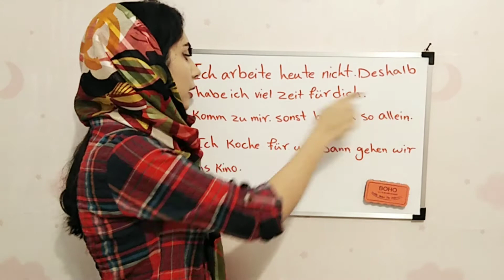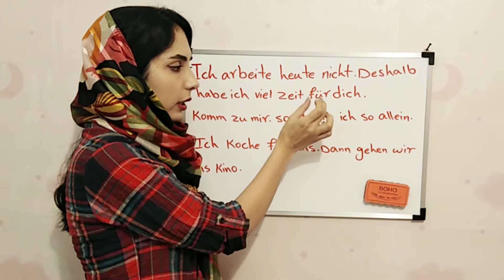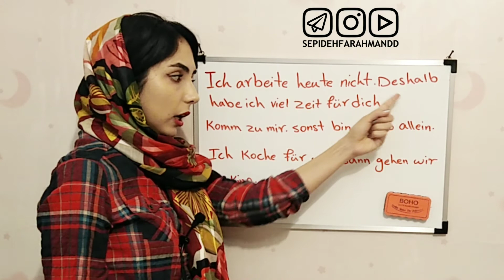Hauptsätze verbinden position1 | حروف ربط در زبان آلمانی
در این ویدیو میخوایم حروف ربطی و یاد بگیریم که جایگاه یک جمله رو اشغال میکنند